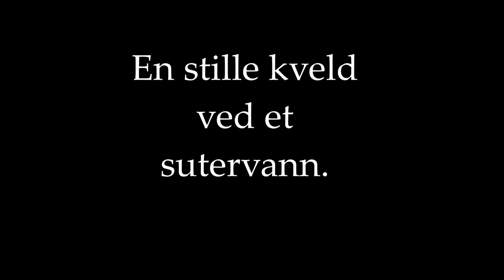Fishing for Tench in Norway.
A nice evening i was out,  pleasure angling tench. The weather was lovely, and tinca tinca came to my swim.
I was angling with a yellow 6 mm pop- up boilie on a hair, and method feeder 2 cm over the bottom.

Music by Jørgen Ø. Andersen using acoustic guitar, EWQL Symphonic choirs Platinum for female voice and EWQL symphonic Orchestra Platinum in Cubase pro 8.